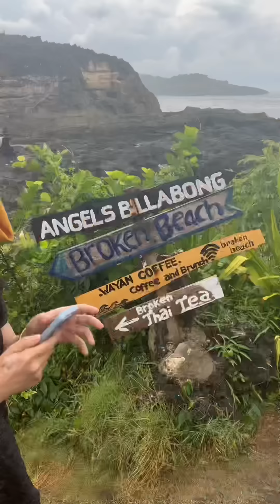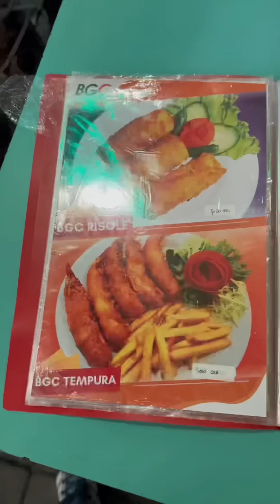Review Tour Bali 5N4Đ P2: Thiên Đường Biển Đảo | Bếp Trưởng Review